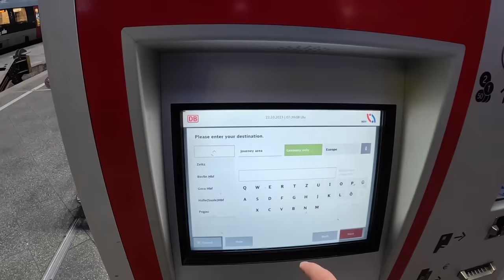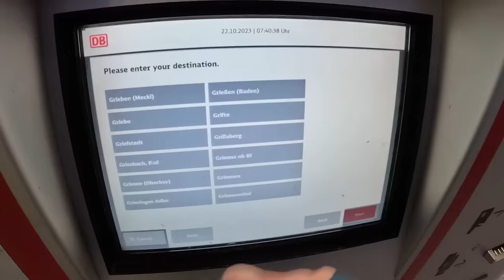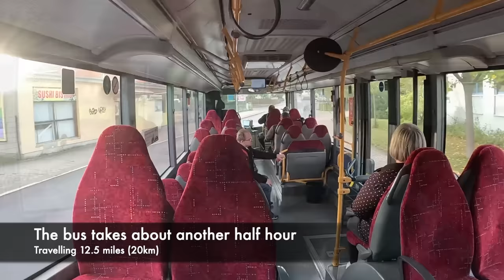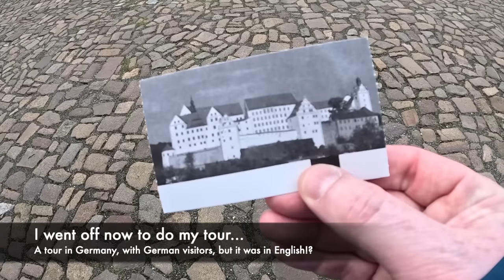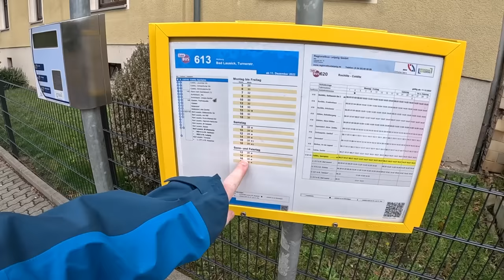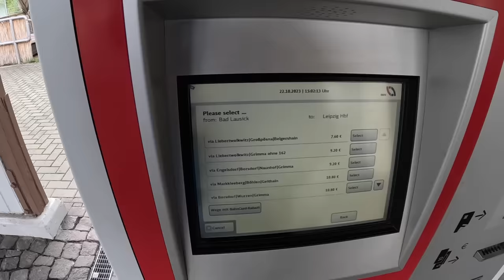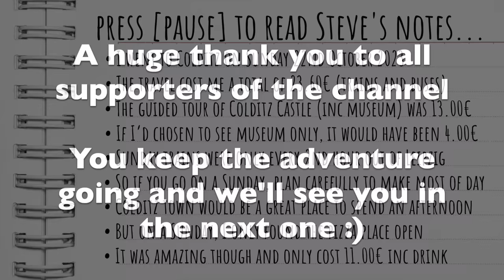A DIY Day Trip to One of The World's Most Infamous Castles...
Colditz Castle is easily accessible from both Leipzig and Dresden and there's no need to book an official tour. There may not be a direct public transport option, but the indirect ones are easy to figure out and may even open up the chance to explore somewhere else on the same trip. Join my on a Sunday DIY day trip to one of Europe's most famous castles...

Filmed on Sunday 22nd October 2023 in Colditz, Saxony
'She Believes' by Lindsey Abraham

I don’t pretend to be a travel expert, but I love what I do and would be honoured if you came along with me. My channel focusses on the wide-eyed wonder and excitement of finding somewhere new, and my genuine reaction to it. You might not get a history lesson in my videos, but who knows, you might pick up some useful travel tips along the way, add a few destinations to your bucket list and hopefully be entertained by what you see.

I do ALL of this myself. Planning, filming, editing, promoting, all with a weekly upload schedule, so please understand not every video will be an epic adventure. But my pledge is to always do my best in any situation.

FAQs:
Saturdays at 10am Scottish time. Occasionally a bonus midweek video will pop up.
I film with a GoPro11 and my iPhone12. I also use canva.com for thumbnails etc.
The usual suspects I'm afraid - time and money! Hotels especially these days make my eyes water like a true Scotsman.
WHERE'S ALICJA?
Alicja will feature as often as possible, but I'm afraid she has a proper job so it can take weeks for our schedules to match up.
It's my income, I can't do this for free.